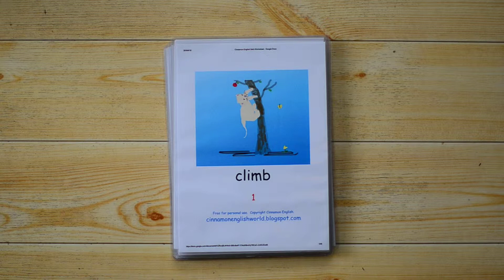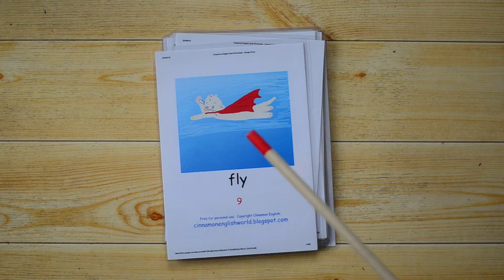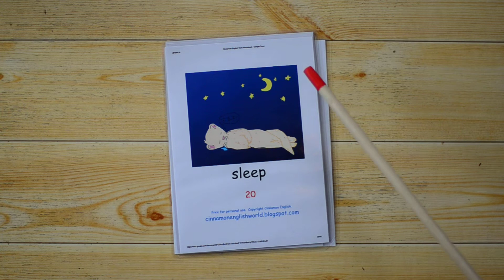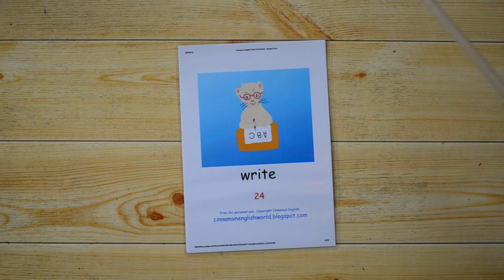Verb Tenses for Children 3 Do you like?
This is video three in a series of how to use verb tenses for children.

In this series I will teach both adults and kids how to use various English verb tenses.
We will learn 10 grammar points on how to conjugate verbs so that parents can teach their children grammar and pronunciation of verbs.

1, Present tense
2, Present progressive tense
3, Do you like?
4, Can you?
5, Do you want to?
6, Future tense (will you?)
7, Past tense (did you?)
8,  Future tense ((I will)
9, Past tense
10, Present perfect tense (Have you ever?)

The easiest way to watch my videos is in a playlist.

If you found this video useful you may also enjoy my blog  which has free tips and resources on English and phonics.

この動画は子供にわかり易い英文法。ネイティブ講師が教える使える英会話練習。